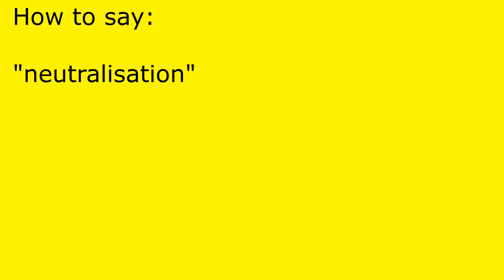How to pronounce neutralisation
neutralisation pronunciation.